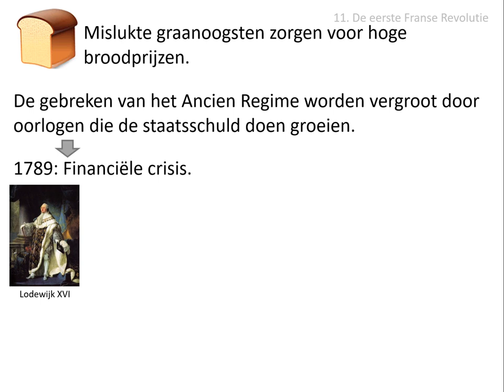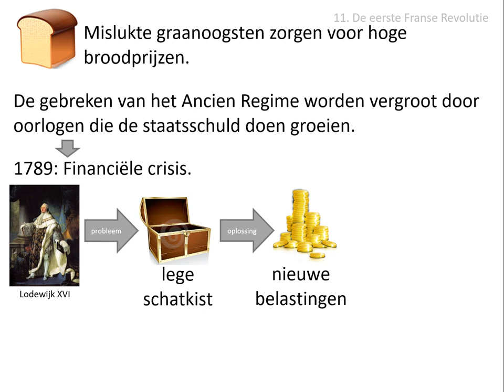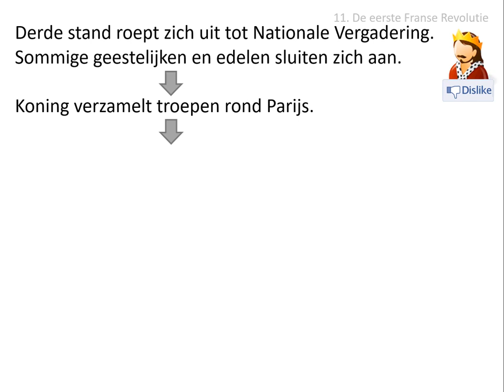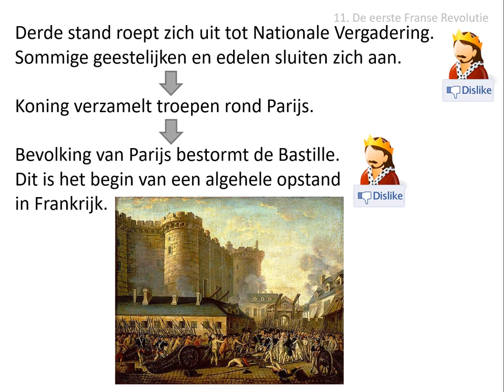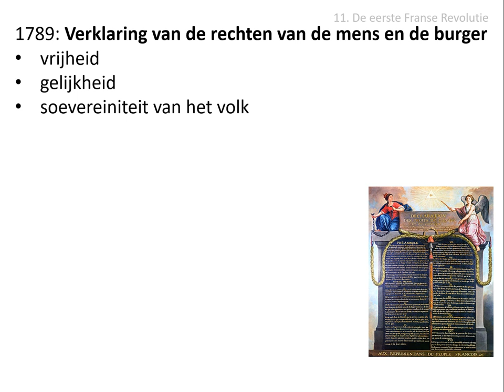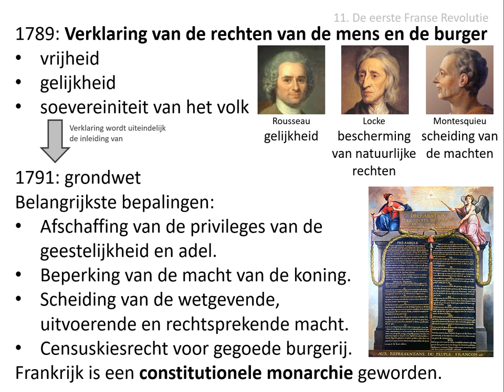11. De eerste Franse Revolutie (vwo HC Verlichting 1650-1900)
In deze video wordt dit gedeelte van de stofomschrijving besproken:
Naar aanleiding van een acute financiële crisis kwam besloot Lodewijk XVI in 1789 de Staten-Generaal bijeen te roepen, maar de verdeelde elite had geen antwoord op de problemen. Het gevolg was een tweetal revoluties, waarvan de eerste in 1789 resulteerde in de Verklaring van de rechten van de mens en de burger en in de grondwet van 1791. In deze periode werd Frankrijk een constitutionele monarchie met censuskiesrecht en zonder privileges voor de standen.

Afbeeldingen:
- eigen collectie